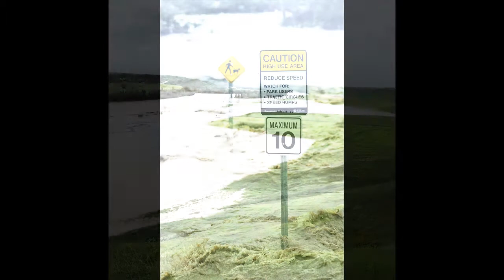Alberta Floods Canada 2013 Calgary Downtown Flooding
In June 2013, Alberta, Canada experienced heavy rainfall that triggered catastrophic flooding throughout much of the southern half of the province along the Bow, Elbow, Highwood and Oldman rivers and tributaries. A dozen municipalities declared local states of emergency on June 20 as water levels rose and numerous communities were placed under evacuation orders. The Royal Canadian Mounted Police stated four people may have drowned near High River. Two bodies have since been recovered with a third discovered, but unreachable. Over 100,000 people have been displaced throughout the region.
Meteorology:
Situated east of the Canadian Rockies, southern Alberta is a semi-arid region that does not usually receive high amounts of rainfall. A high-pressure system in northern Alberta drew a system of heavy rain into the province from the south, causing rainfall amounts of over 100 millimetres (3.9 in) to fall in less than two days in many regions of the province, particularly west and southwest of Calgary in the foothills and eastern slopes of the Rockies. In Canmore, a town in Alberta's Rockies, over 220 millimetres (8.7 in) fell in 36 hours, nearly half of the town's annual average rainfall. The accumulation of rainfall caused rivers to rise as the surge passed downstream. At the peak of the flooding, the Bow and Elbow rivers were flowing through Calgary at three times their peak levels from a 2005 flood that caused C$400 million in damages.
Impact:
In Calgary, Alberta's largest city, 75,000 people from 25 communities, primarily in the inner city, who live in the vicinity of the Bow and Elbow rivers were ordered to evacuate their homes as the rivers spilled over their banks and flooded several neighbourhoods, including the city's downtown core, causing officials to ask that the 350,000 people who work in the downtown stay home on June 21. All schools in both the public and Catholic school districts were closed and officials urged residents to avoid unnecessary travel.
The city's primary arena, the Scotiabank Saddledome was among the facilities damaged as flood waters were reported to have filled up to the first 10 rows of the lower seating bowl. The Calgary Stampede grounds adjacent to the arena were also severely flooded, less than two weeks before the scheduled opening of the annual exhibition and rodeo, however civic officials vowed the event would go on.
South of Calgary, the Town of High River was evacuated after flooding of the Highwood River caused water to rise over the top of vehicles in the town's main streets and necessitated the rescue of over 150 people from the rooftops of their homes. 350 Canadian Forces personnel and 80 Edmonton Police officers were dispatched to assist with rescue efforts. The mountain towns of Banff and Canmore, west of Calgary, were cut off from neighbouring communities after flooding and mudslides forced the closure of the Trans-Canada Highway. Several homes were swept away in Canmore by the rise of Cougar Creek.
In addition to Calgary, High River and Canmore, nine other municipalities, including the City of Lethbridge; the towns of Black Diamond, Cochrane, Sundre and Turner Valley; the Municipality of Crowsnest Pass; Rocky View County; and the municipal districts of Bighorn No. 8 and Foothills No. 31, had declared states of emergency on June 20 due to flooding and some communities had evacuated residents. Additionally, the City of Red Deer declared a state of emergency over the potential of flooding ahead of a planned release of water from the Dickson Dam into the Red Deer River."Local state of emergency issued for Red Deer". Edmonton Journal (Postmedia Network). June 20, 2013. Retrieved June 20, 2013. The City of Medicine Hat, located on the South Saskatchewan River downstream from the confluence of the Bow and Oldman rivers, followed suit on June 21 by declaring its own local state of emergency.
Duration: Northeast Alberta:
June 10--18, 2013
Southern and central Alberta:
June 19, 2013 - ongoing
2013 Alberta floods